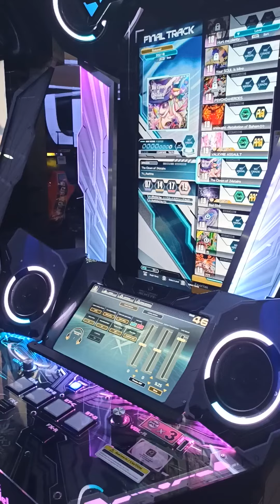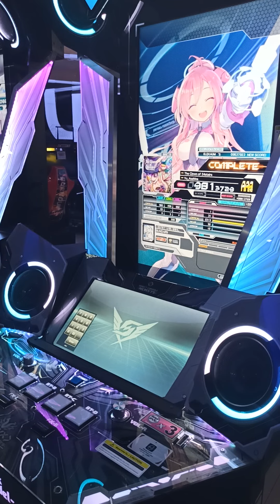[SDVX VI] The Clown of 24Stairs [MXM 19]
Track:The Clown of 24Stairs
Artist:Yu_Asahina
Level:19